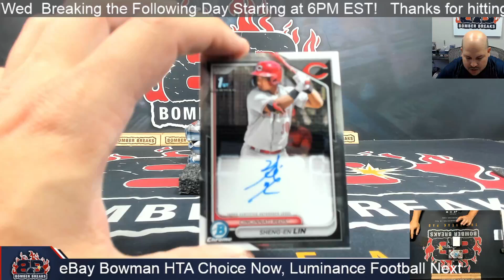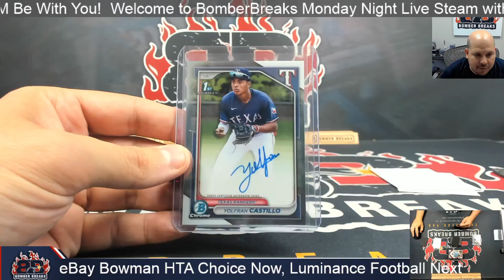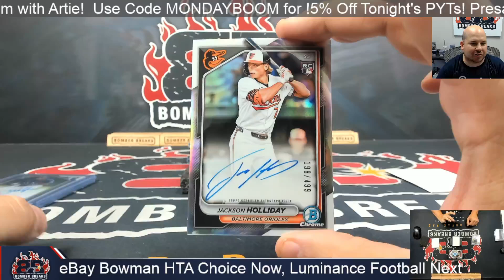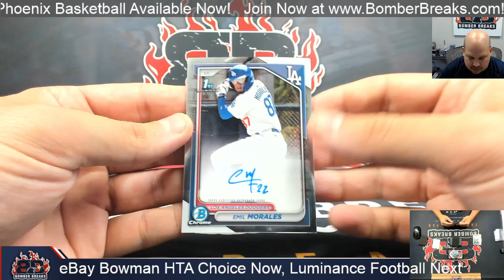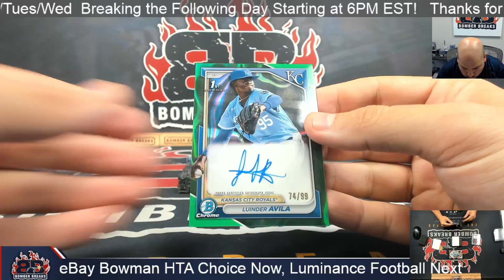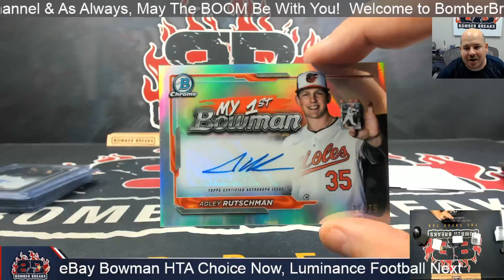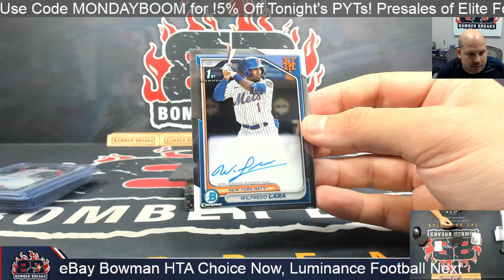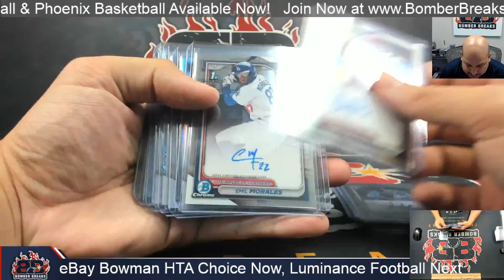eBay Monday 2024 Bowman Chrome HTA Choice 4 Box Break 9 23 24